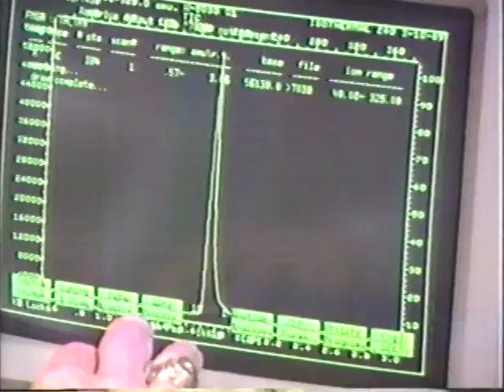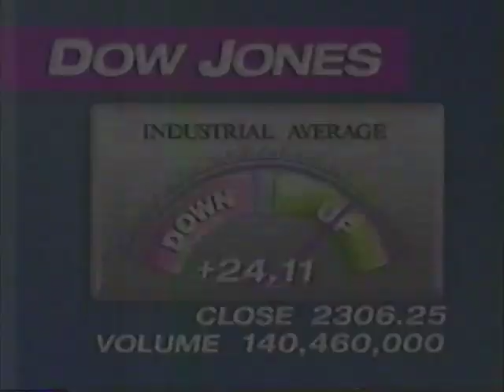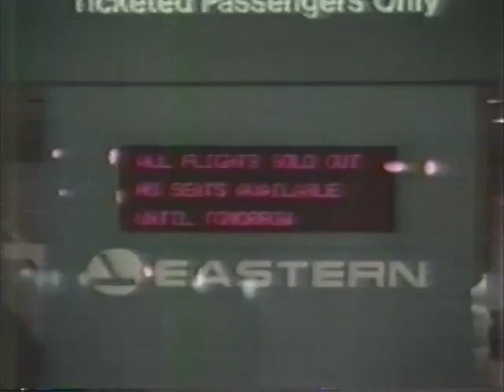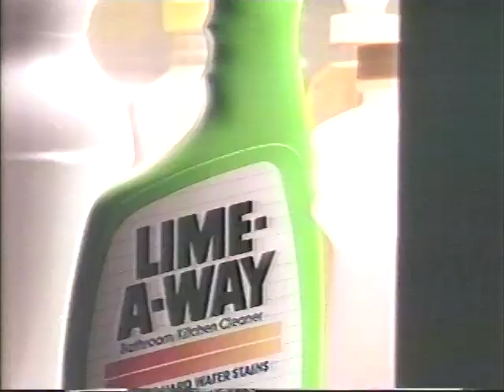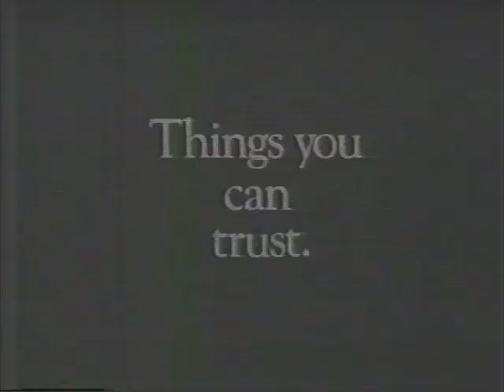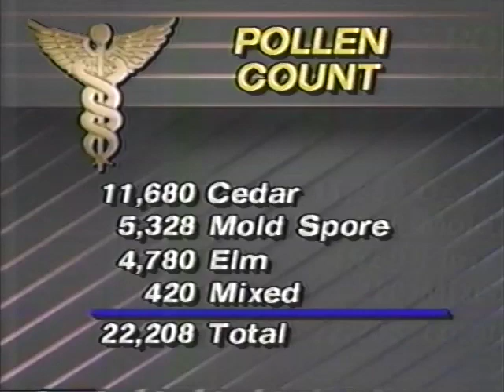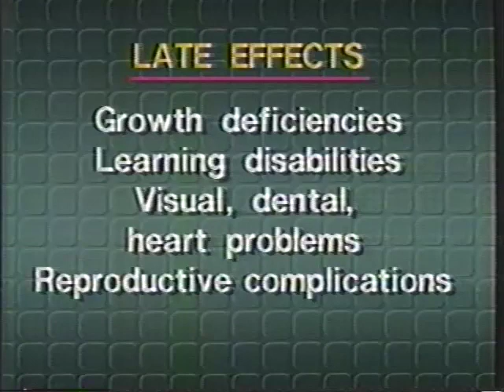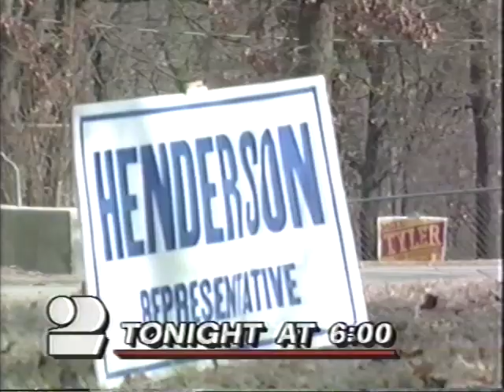KJRH 2 Tulsa Newscenter Live at 5 March 1989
This broadcast is from KJRH TV in Tulsa, Oklahoma, United States from March 1989. Some promos, commercials, branding, or interstitial material may be included.